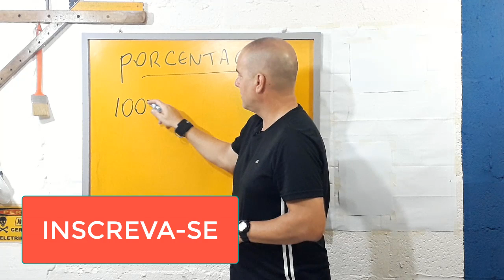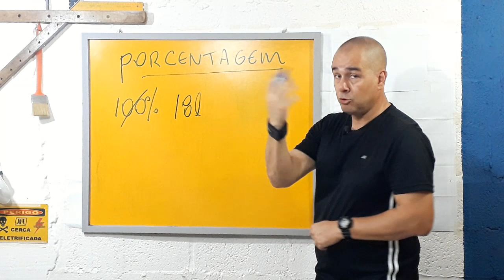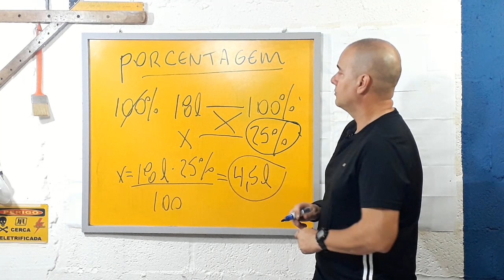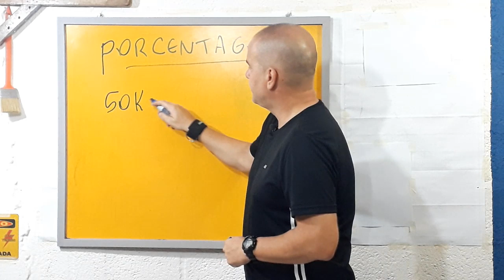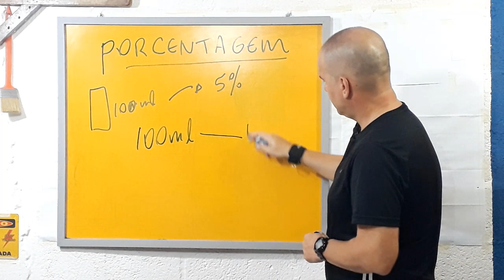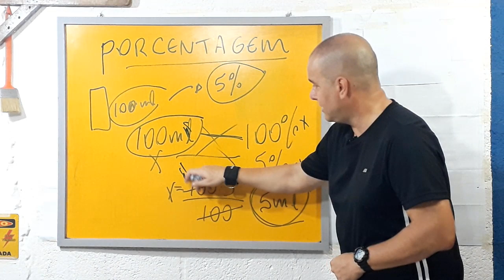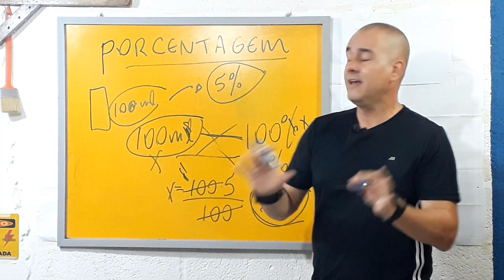Você sabe CALCULAR PORCENTAGENS? Vou te mostrar como calcular de modo fácil!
Você sabe calcular PORCENTAGENS?
Muitas vezes você precisa saber qual a porcentagem de algo para diluir tintas, concretos, rebocos. e acaba se confundindo.
Como fazer DE MODO FÁCIL!!!